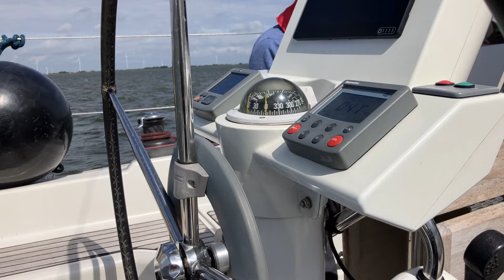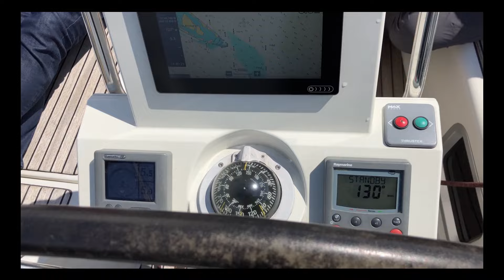Zeilen op het IJsselmeer: 3 dagen op een Jeanneau Sun Odyssey 33i - Deel 1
"Welkom bij ons epische zeilavontuur op het IJsselmeer! In deze video nemen we je mee op een onvergetelijke reis van drie dagen vanuit Andijk. We zeilen op een prachtige Jeanneau Sun Odyssey zeilboot en trotseren de uitdagende omstandigheden met windkracht 4 tot 6 bft.

Bekijk hoe we de golven bedwingen, genieten van adembenemende uitzichten en de rust van het water ervaren. Deze video zit boordevol actie, avontuur en de schoonheid van het zeilen op een van de mooiste wateren van Nederland. Of je nu een ervaren zeiler bent of gewoon van avontuur houdt, deze video is voor jou!

Ter afsluiting van de tocht wandel ik door de havens van Enkhuizen op zoek naar een mooie Marieholm waarbij ik ondermeer een IF Racer en een Marieholm 26 tegen kom.

Mis geen moment van onze reis en abonneer je op ons kanaal voor meer spannende zeilavonturen, tips en tricks voor zeilen, en prachtige beelden van het IJsselmeer, de Hollandse plassen en Friesland. Laat een like achter als je van de video geniet en deel je gedachten in de reacties hieronder. Bedankt voor het kijken en tot de volgende keer!"